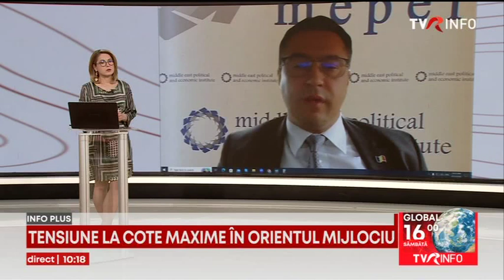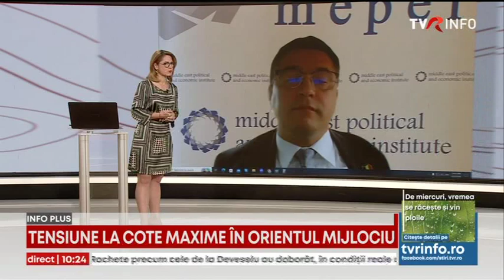Flavius Caba Maria, analist la Info Plus